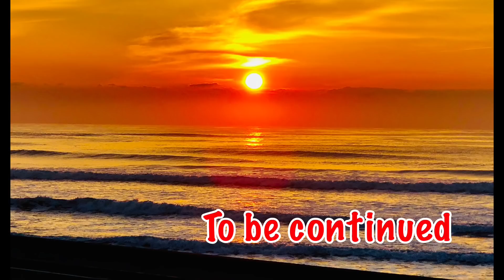【サーフィン】【Surfing in Japan】おばさんサーフィン ドローン空撮 「冬も頑張ります」編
冬本番に備えて6ミリセミドライを新調しました！キャップも購入。真冬も頑張ります！

ドローン撮影

Hi,I’m Chika.Nice to meet you!
I’m a Japanese “OBASAN” surfer.
“OBASAN” in Japanese means an elderly woman in English.
I moved to small town near the sea a dozen years ago.
I practice surfing mainly in the sea of Kujukuri in Chiba prefecture.
I will do my best with my surfing friends, aiming to improve from now on.
Please watch my channel and support me.